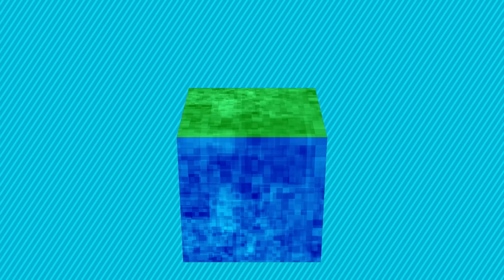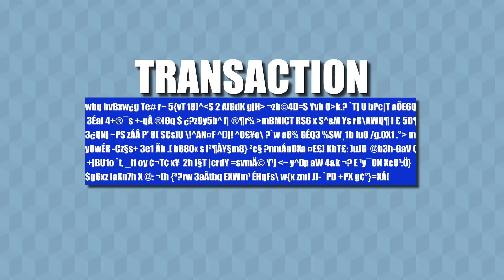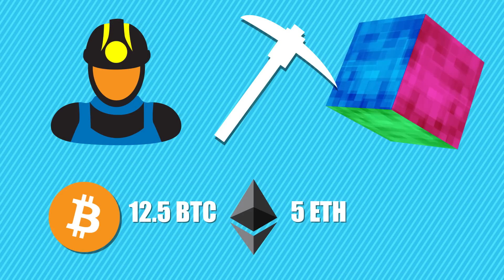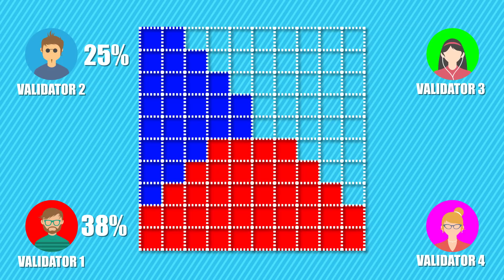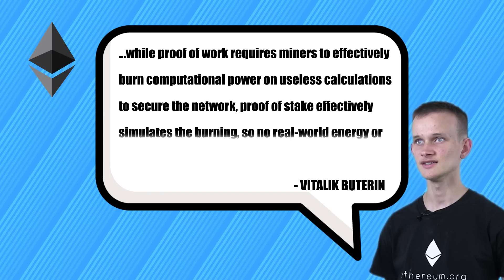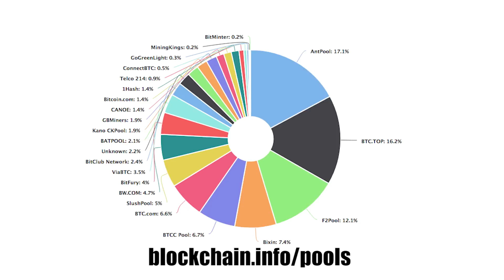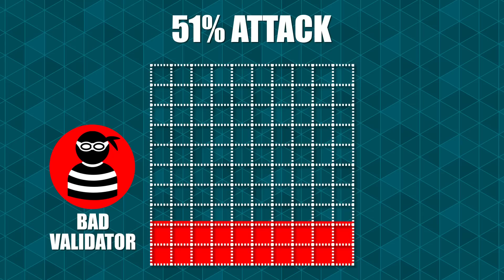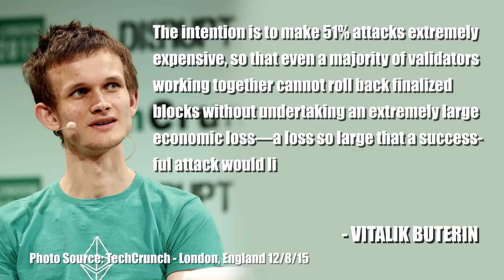Proof of Work VS Proof of Stake - SIMPLIFIED EXPLANATION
Hello Cadets! We're bringing you a video all about proof of work vs. proof of stake. We tried our best to simplify these concepts but they're really deep and complicated, so let us know how we did. We also tried our best to be as accurate as possible, but if we missed something, please let us know.

Proof Of Stake NOTES:
CORRECTION: Your stake percentage to win signing a block is actually dependent on how much you own in a stake pool, so you would obviously be competing against many other stake holders, not just four.

Vector graphics by Freepik